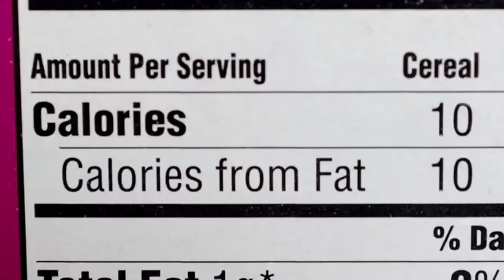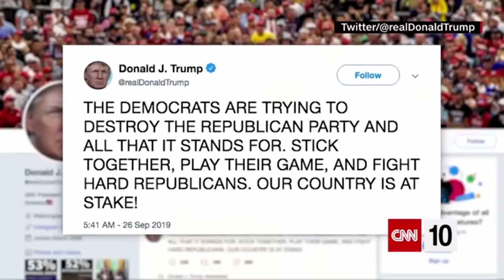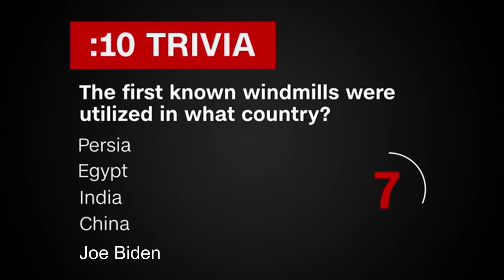CNN 10 YTP - Carl loves to blow joe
My second YTP